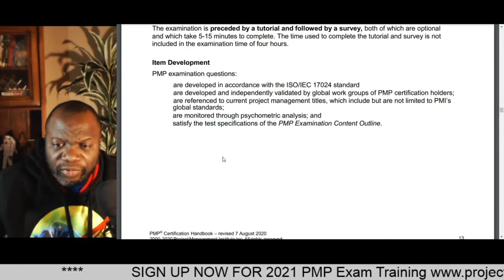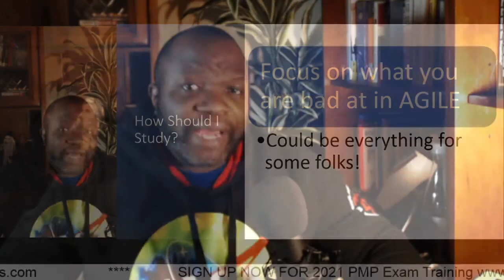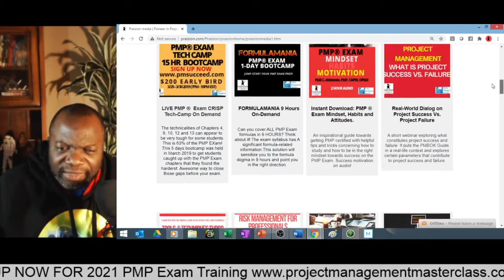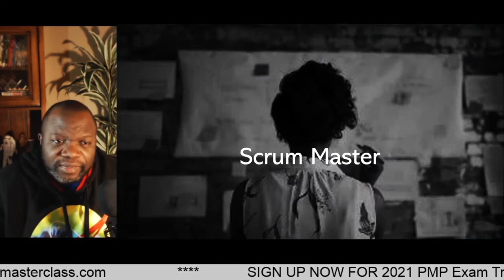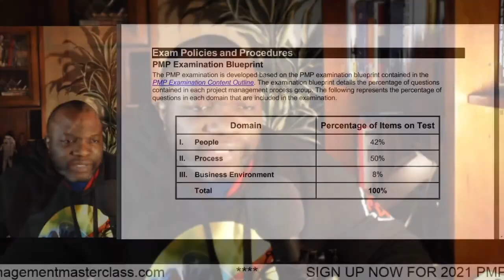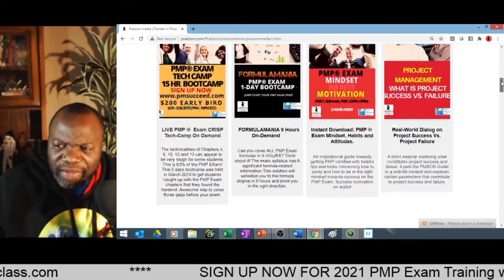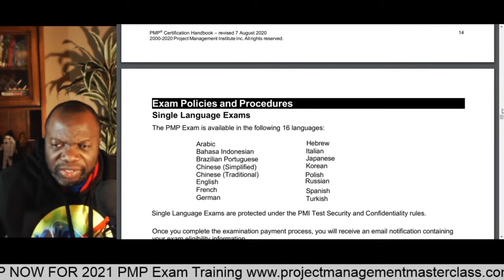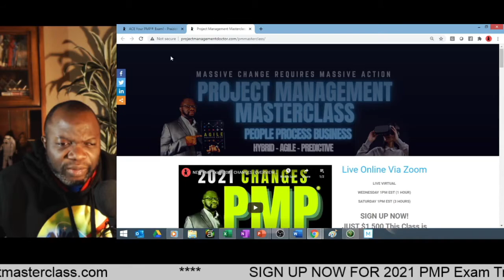100 AGILE TERMS For Your 2022 PMP Exam!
2021 PMP Exam Training?